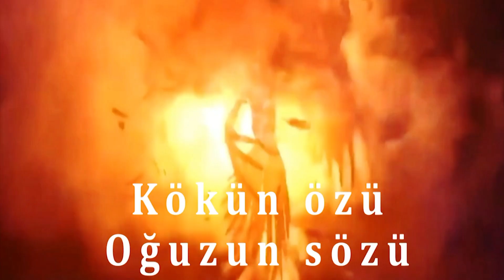Hacıqabul rayonunda narkotik istifadəçisi saxlanılıb